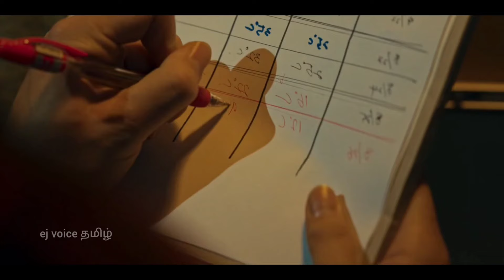மீண்டும் apartment குள் வரும் ஒரு மான்ஸ்டர் s1 ep8